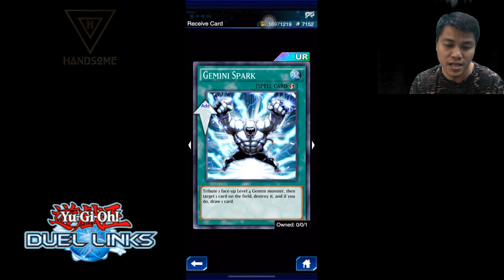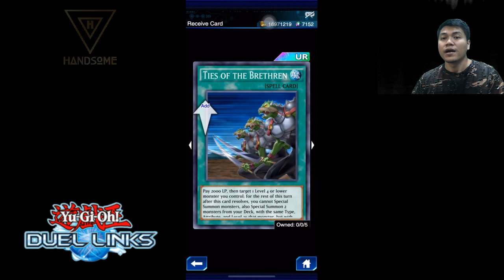Yu-Gi-Oh! Duel Links : UR DREAM TICKET [แลกใบไหนดี] Roads to Worlds Campaign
HANDSOME